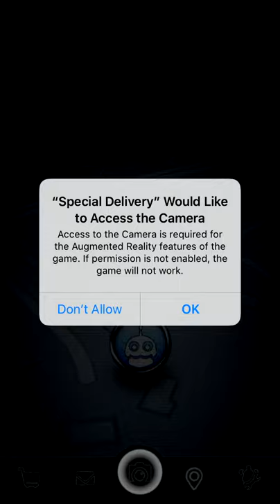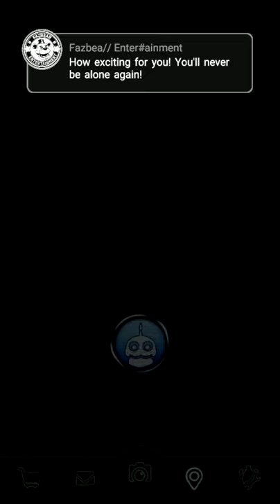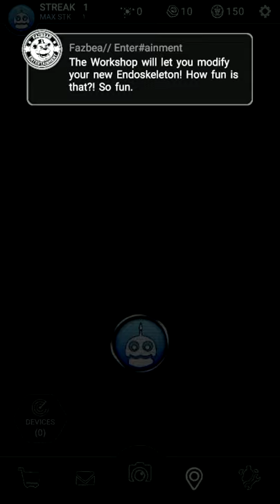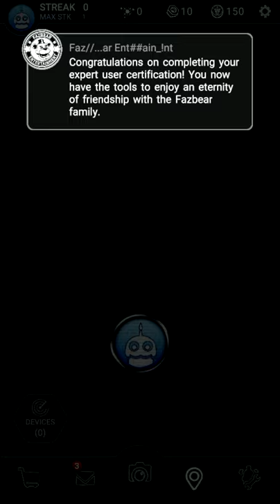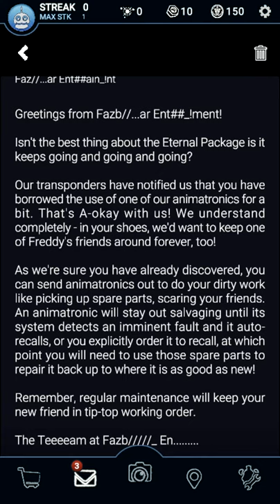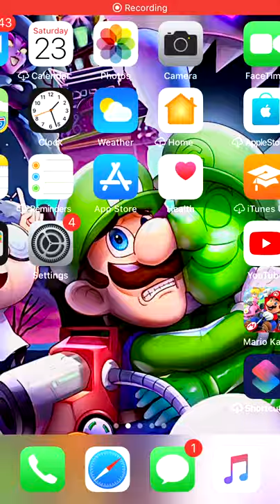They’re back and in my house...